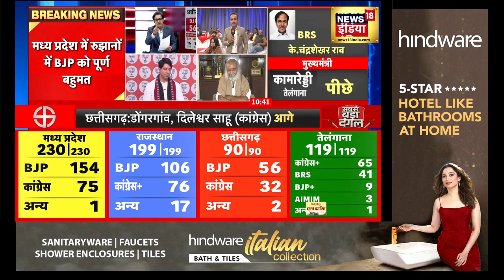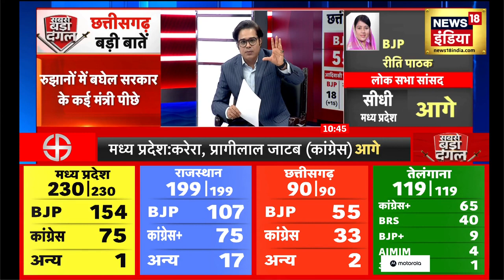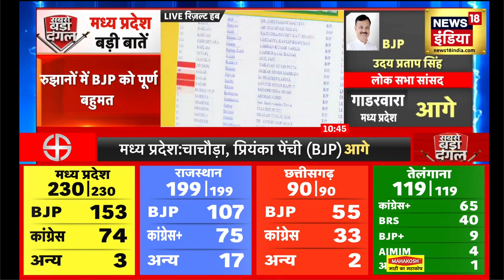Election Result 2023 नतीजों के बीच Congress ने इंडिया गठबंधन की मीटिंग बुलाई,| News18Urdu